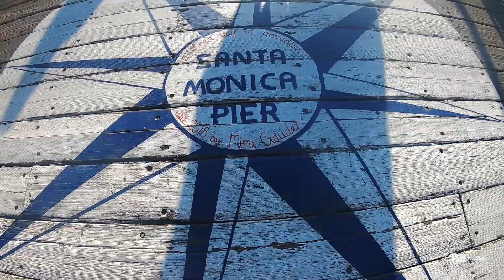Pitt Softball | Santa Monica Pier | Travel Vlog